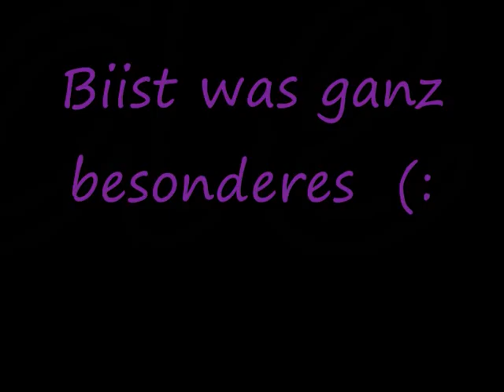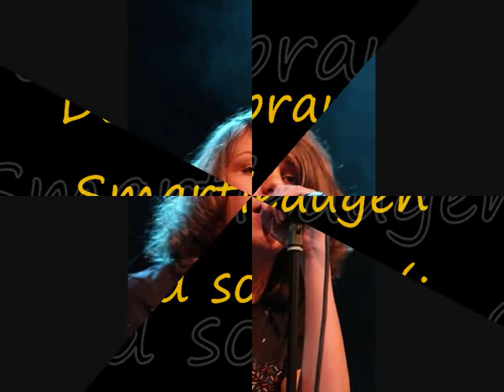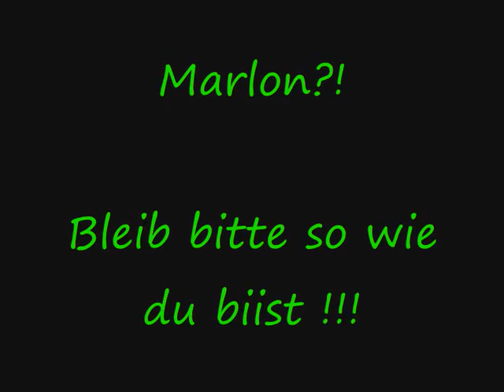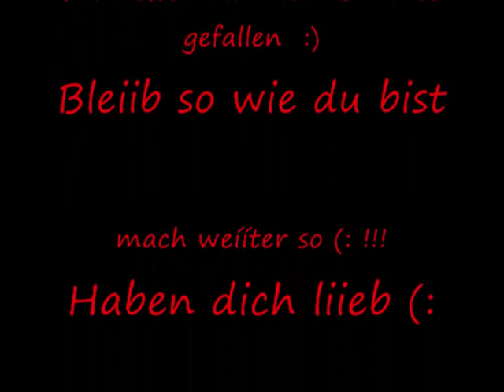MARLON. (:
EiN ViEDEO FüR&üBER MARLON.
KOMMiS NiCHT VERGESSEN! (: